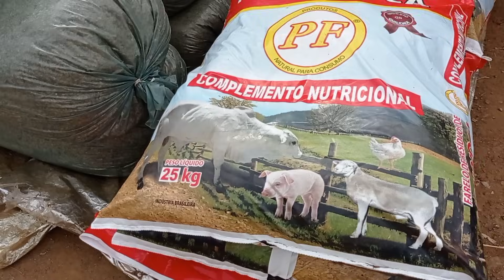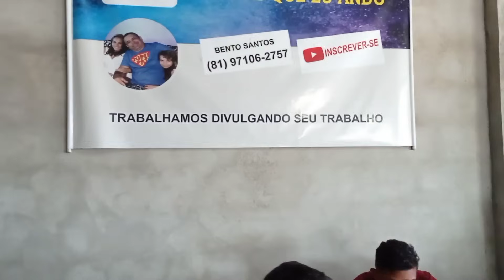FEIRA DE ANIMAIS NA VILA JERIMUM T.N-PE DOMINGO 10/12/2023 E A MELHOR DA REGIÃO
feira de animais na vila jerimum Taquaritinga do norte Pernambuco feira essa que acontece todos os domingos a partir de 5 horas da manhã e fica localizada na vila jerimum Taquaritinga do norte Pernambuco